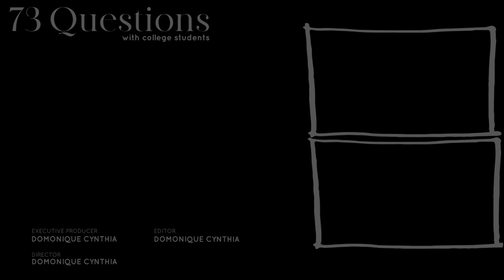73 Questions With An Emory Student | A Human Health Major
THIS IS MY 30TH 73 Question videoooo!!! WE LIVE BABYEEE! Just like Vogue, here are 73 questions from a MALE EMORY student ☺️ ENJOY!!

INTERVIEWEE'S INSTAGRAM:
↳ Matthew's Instagram: @mwhite.2

✰ FAQ ✰
What’s your name? Domonique
What’s your instagram? @domonique_cynthia
What’s your nationality? Jamaican, Canadian, American
What equipment do you use to film?
 ➭  Mic: Sony Digital Voice Recorder
 ➭  Camera: Canon Powershot G7x Mark ii
 ➭  Editing: Adobe Premiere Pro

What’s up, What’s up, What’s up! I’m Domonique Cynthia!:) I’m a 20 year old girl who has found a passion for using my creativity to help people within the university realm and specifically Ivy Leagues! On this channel, you can find campus tours, day in the lives, university student group conversations, college party scenes, and 73 questions with student representatives!